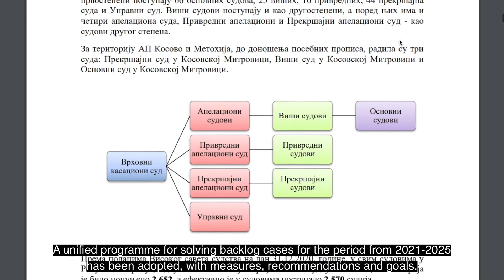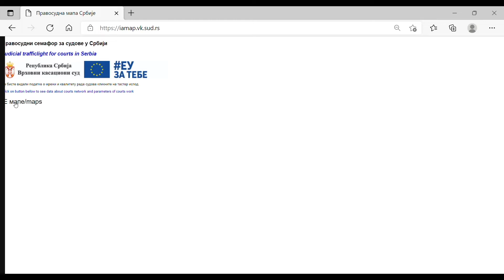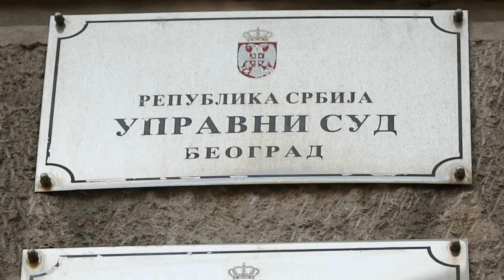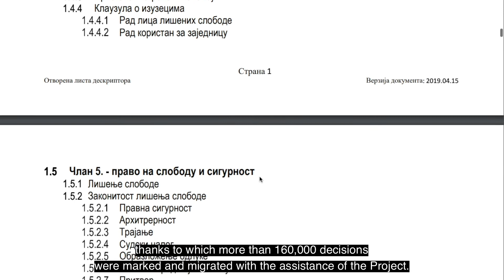EU za Srbiju - Podrška Visokom savetu sudstva - Podrška Vrhovnom kasacionom sudu i Upravnom sudu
Vrhovni kasacioni sud je u februaru 2021. godine doneo Jedinstveni program rešavanja starih predmeta za period 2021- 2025. Projekat je pomogao da se izvrši detaljna analiza 140 pojedinačnih Programa rešavanja starih predmeta sudova u Srbiji. U sklopu Projekta angažovano je 30 lica u tri osnovna suda u Beogradu kao podrška za smanjenje nerešenih starih predmeta, gde je na kraju 2021. godine broj starih predmeta smanjen za 87%.
Projekat je u okviru svojih aktivnosti pružao podršku i u oblasti harmonizacije sudske prakse. Baza sudske prakse VKS je razvijena 2017. godine, kroz podršku EU i sadrži odluke svih sudova republičkog ranga i apelacionih sudova.
U okviru projektnih aktivnosti, više od 180 odluka Vrhovnog kasacionog suda i apelacionih sudova povezano je sa prevedenim odlukama Evropskog suda za ljudska prava iz baze podataka e-CASE Pravosudne akademije. Projekat je pomogao Upravnom sudu da izradi Listu deskriptora, zahvaljujući kojoj je 160.000 postojećih odluka preneto u novu bazu.
Zaključno sa januarom 2022. godine, baza sudske prakse sadrži preko 284.000 integralnih odluka. U isto vreme, građanima Srbije je omogućen transparentni uvid u preko 32.000 odabranih, anonimiziranih odluka ovih sudova.